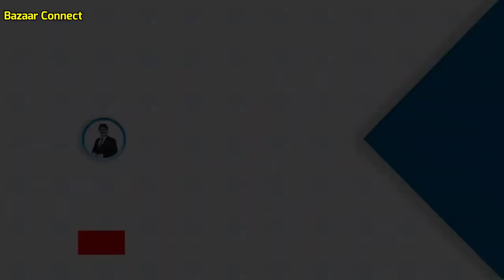only 250 | gown wholesale market in surat | gown wholesale market in Delhi | Ajmera fashion surat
only 250 | gown wholesale market in surat | gown wholesale market in Delhi | Ajmera fashion

नमस्कार दोस्तों आप सबका स्वागत है सूरत टेक्सटाइल होलसेल मार्किट के सबसे बड़े gown lehanga suit साड़ी मैन्युफैक्चरर अजमेरा फैशन में।

Ajmera Fashion.

Ajmera Fashion nighty,

Ajmera Fashion Facebook ,

Ajmera Fashion gujrat

Ajmera Fashion Surat review

Ajmera Fashion YouTube

Ajmera Fashion in bangalore

Ajmera Fashion logo style #2022